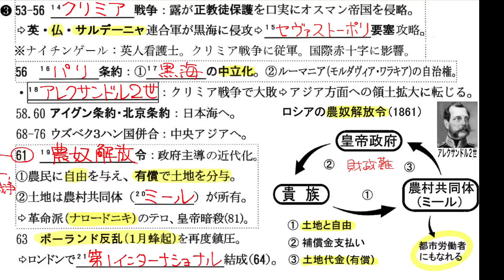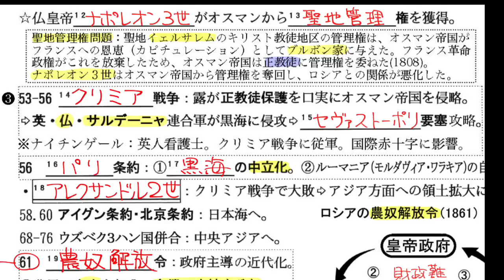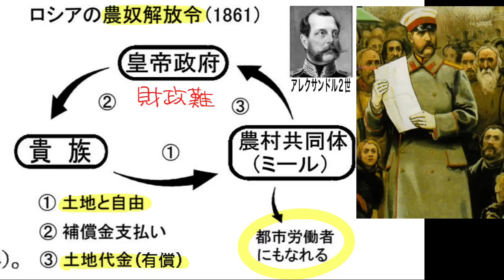ロシアと東方問題③ クリミア戦争と農奴解放令